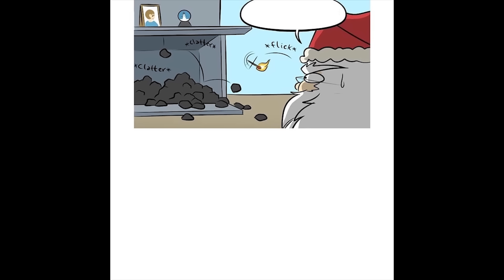Animal Problem Comics With Cute Endings #30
Update the latest comics, always bring you meaningful things